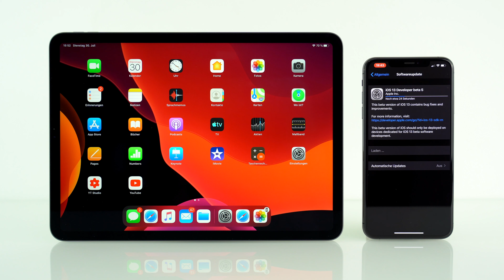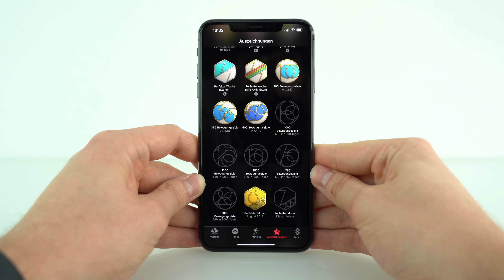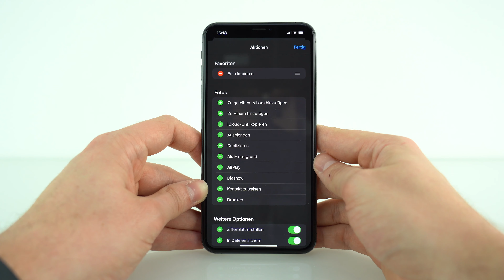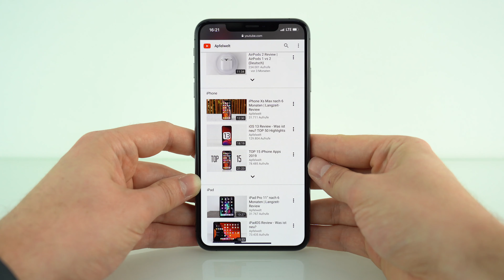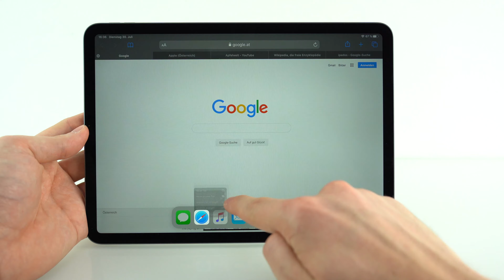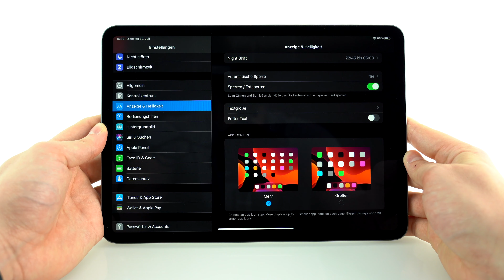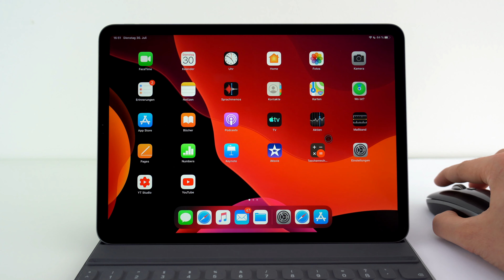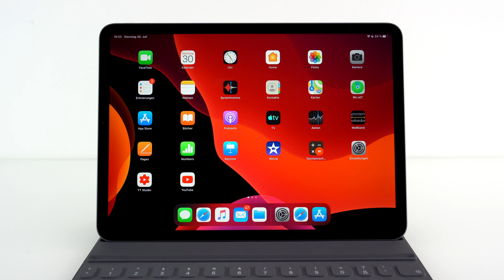iOS 13 & iPadOS Developer Beta 5 / Public Beta 4 | +15 Veränderungen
Apple hat die Developer Beta 5 / Public Beta 4 von iOS 13 und iPadOS veröffentlicht.
In diesem Video zeige ich euch alles was ihr über die neue Beta wissen müsst.

Viel Spaß!